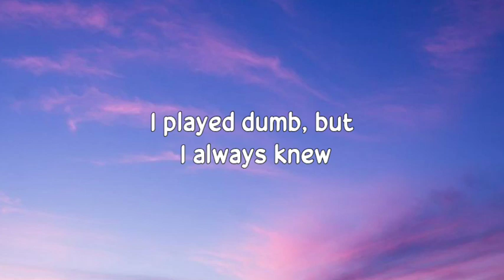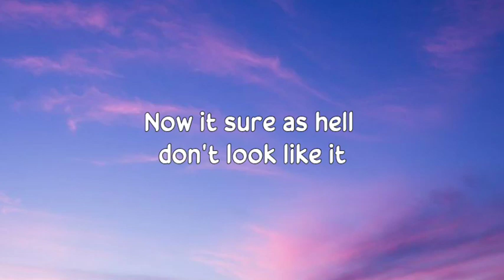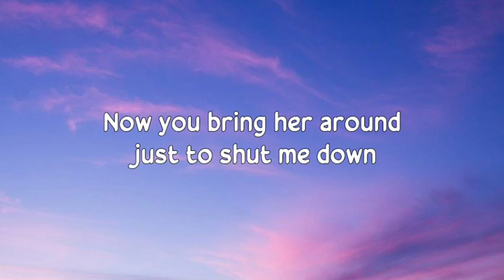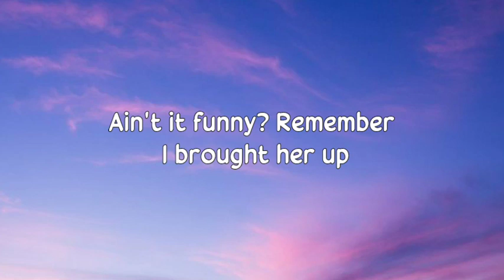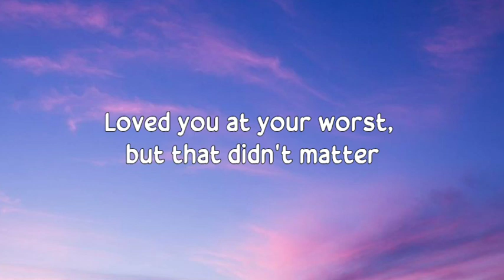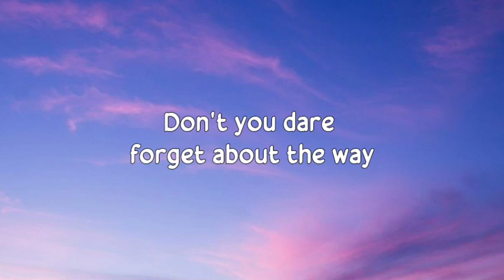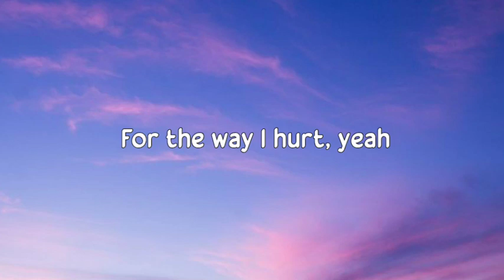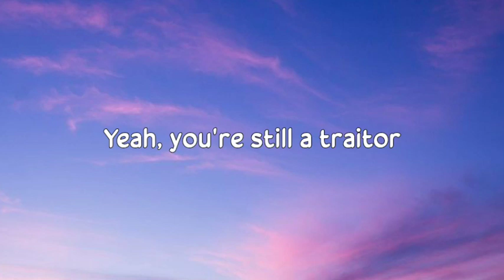Olivia Rodrigo - traitor (Lyrics)